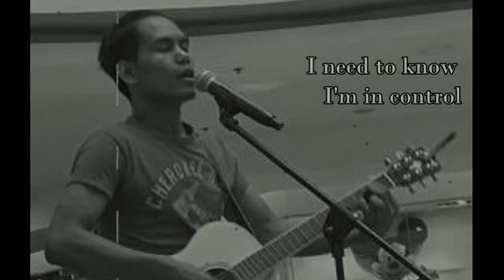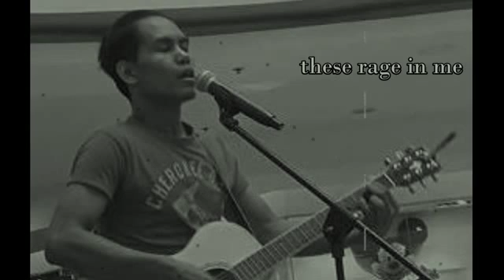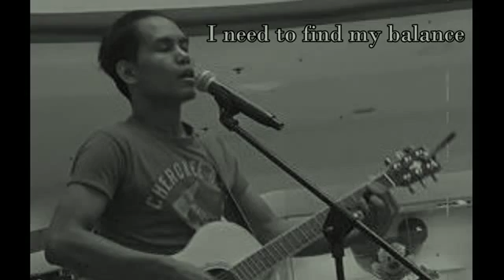Ashdevon - Peace of Mind (sampler)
written / composed by Ashdevon